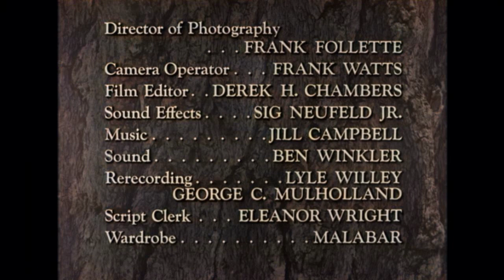Hawkeye and the Last of the Mohicans - The Royal Grant | EP 35 | COLORIZED | Wild West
Colorized Western Series: Hawkeye and the Last of the Mohicans - Episode 35 - The Royal Grant - Cressing claims to have a royal grant giving him ownership of the town.

The Royal Grant
Director: Sam Newfield
Writers: Nat Tanchuck (story), Nat Tanchuck (teleplay)
Stars: John Hart, Lon Chaney Jr., Brian Smyth
Gerne: Western
Country: USA | Canada
Language: English
Release Date: 27 November 1957 (Canada)
Filming Locations: Lakeshore Studio, Toronto, Ontario, Canada

Storyline:
Cressing claims to have a royal grant giving him ownership of the town.

Reviews:
""The Royal Grant" opens at the trading post of Jim Austin (Brian Smyth, last of four) and his wife Priscilla (Iris Krangle, last of two), where Varney (John Vernon, last of eight) conducts a lesson in persuasion from his employer Millard Cressing (John Harding, last of two), who claims ownership of the entire settlement via a land grant issued by King Charles. Hawkeye and Chingachgook prevent the Austins from leaving by becoming partners, though Sheriff Manley (John Paris, last of five) proves to be no help so far as the law is concerned. The murder of an innocent trapper gives Cressing the opportunity to be judge, jury and executioner of the accused Hawkeye, but his escape forces townsmen such as Ingram (Norman Ettlinger, last of two) to band together to defeat Cressing and his confederates, with the timely aid of Colonel Hayes (Lloyd Chester, last of four). John Vernon's final appearance finds him back in villainous mode, but in a supporting role." Written by kevinolzak on IMDb.com

SUPPORT US!

MORE SERIES!